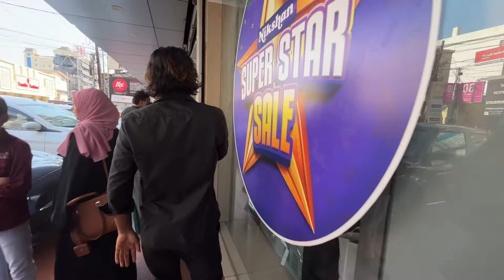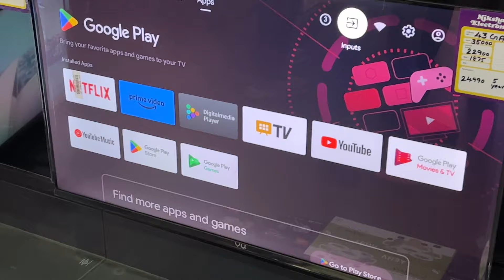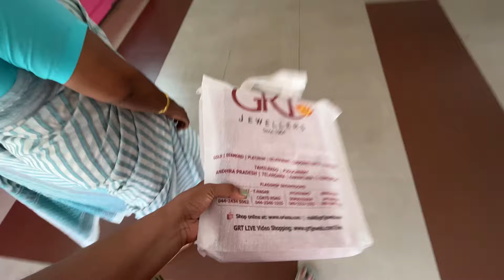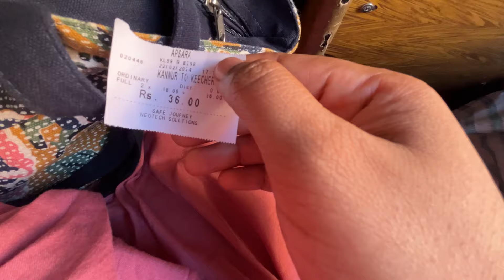എന്റെ വീട്ടിലെ പുതിയ സാധനങ്ങൾ 😍😍dayinthelife